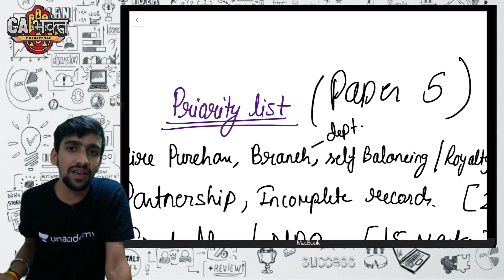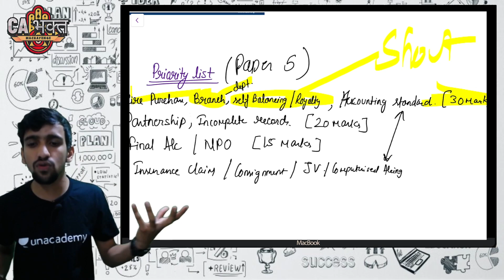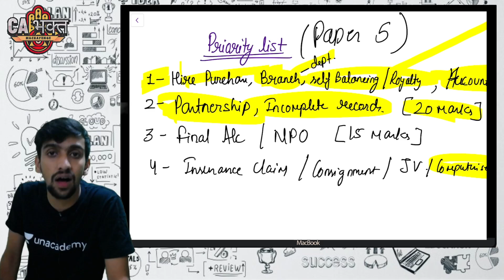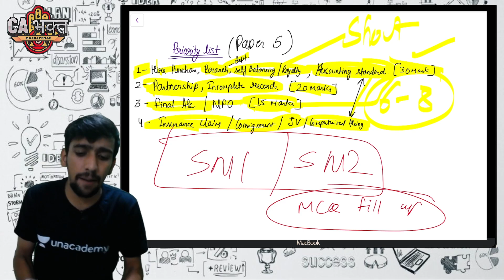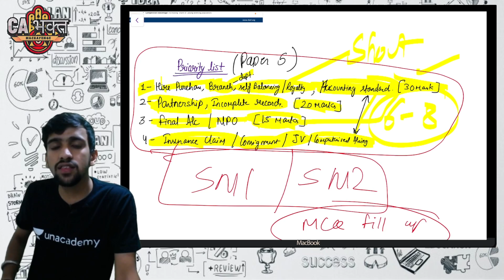CMA INTER PAPER 5 | TOP 6 CHAPTERS TO SCORE EXEMPTION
code to unlock class - hardikmishra